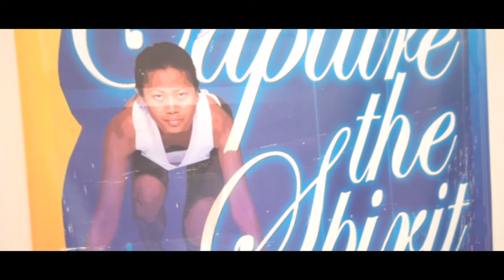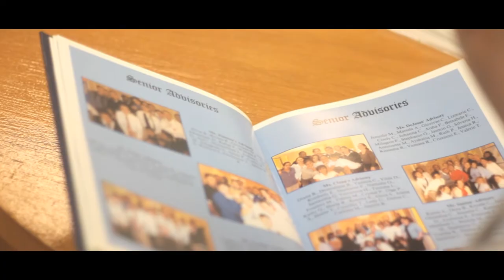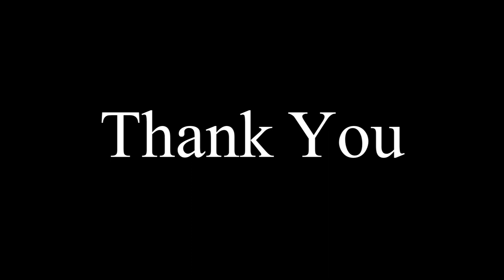EBC Bushwick For PublicService 20th Anniversary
This is a EBC Bushwick For PublicService 20th Anniversary celebration documentary where u will see past, present,n future students, staff, founders n more
Directed/Edited:Carl Mathis aka YaBoyClip